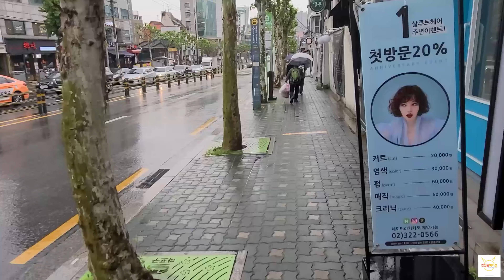[Road View] 상수역 1번출구 → 독막로7길 20 (Sansu station Exit 1 → Dongmak-ro 7-gil 20, South Korea)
로드뷰 컨텐츠 아이디어를 제공해주신 유튜버 '진용진'님께 감사드립니다